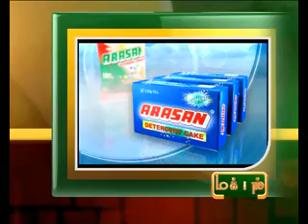14TH OCT 6PM MANI NEWS